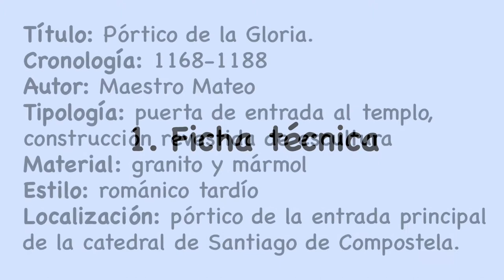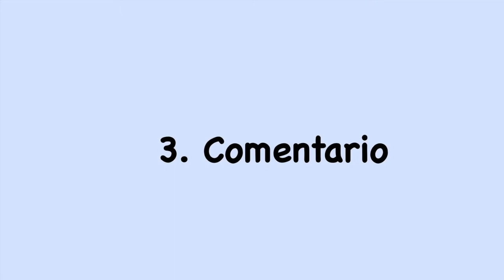COMENTARIO DEL PÓRTICO DE LA GLORIA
Vídeo en que se hace el comentario de la obra el Pórtico de la Gloria, enfocado al examen de EBAU.